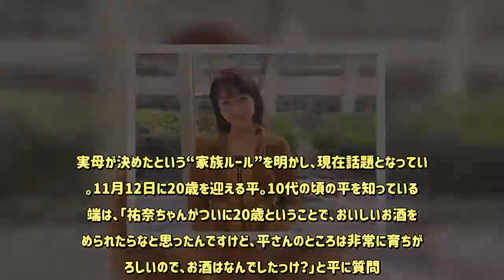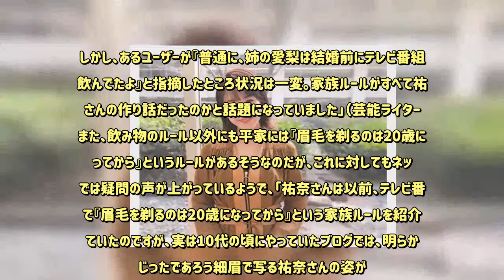平祐奈、『お酒は出産後』家族ルールが“嘘だらけ”とネットは証明!? 注目浴びるためならウソつくのも平気!? - めるも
11月9日よりNHK BS プレミアムにて放送される時代劇『立花登青春手控え3』に出演する平祐奈が、10月29日に東京・渋谷のNHK放送センターで行われたドラマ記者会見に出席。実母が決めたという“家族ルール”を明かし、現在話題となっている。11月12日に20歳を迎える平。10代の頃の平を知っている溝端は、「祐奈ちゃんがついに20歳ということで、おいしいお酒を勧められたらなと思ったんですけど、平さんのところは非常に育ちがよろしいので、お酒はなんでしたっけ？」と平に質問。すると、平は「飲酒は出産を終えてから。20歳まで炭酸とコーヒーも飲めないんです」と告白した。厳しすぎる平家の家族ルール。そのワケについて平は「母の特殊な考えなんですけど」と前置きしつつ、「お酒は子どもを産み終えるまで飲んじゃいけないということで、兄たちにも禁止令があって、兄たちは子どもを産んだんですけど、アルコールを受け付けない体になっちゃったみたいでもう飲めない体になったので、家族みんな飲まないです」と明かした。この厳しい平家ルールに、記者会見では驚きの声が上がっていたそう。しかし、ネットでは総スカンを喰らっているという。「この家族ルールについてはネットニュースでもとりあげられており、初めは『若い頃に飲んで危険な目に遭うよりは飲まないほうが良い』といった肯定的な意見が上がっていました。しかし、あるユーザーが『普通に、姉の愛梨は結婚前にテレビ番組で飲んでたよ』と指摘したところ状況は一変。家族ルールがすべて祐奈さんの作り話だったのかと話題になっていました」（芸能ライター）また、飲み物のルール以外にも平家には『眉毛を剃るのは20歳になってから』というルールがあるそうなのだが、これに対してもネットでは疑問の声が上がっているようで、「祐奈さんは以前、テレビ番組で『眉毛を剃るのは20歳になってから』という家族ルールを紹介していたのですが、実は10代の頃にやっていたブログでは、明らかいじったであろう細眉で写る祐奈さんの姿が。これを指摘する声があちこちから上がり、ネットでは『平祐奈は普通にうそつける子なんだね』『性格悪くない？』『化けの皮が剥がれた』などといった祐奈さんへの批判の声が高まっていました」（同）注目を浴びるために少し話を盛ったのかもしれないが、脇が少々甘かったのかも!?